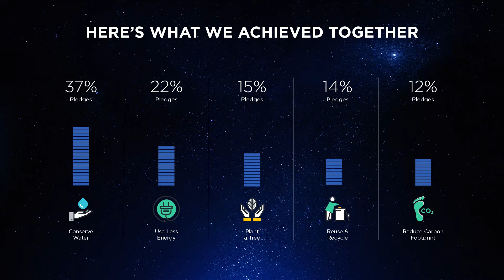Earth Hour 2017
This Earth Hour we came together as one entity and pledged to be part of the change.